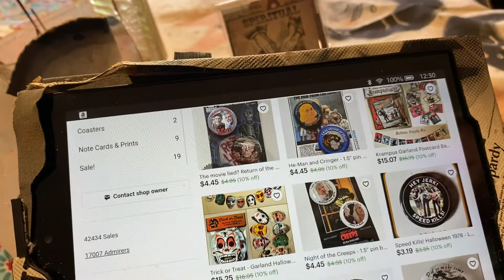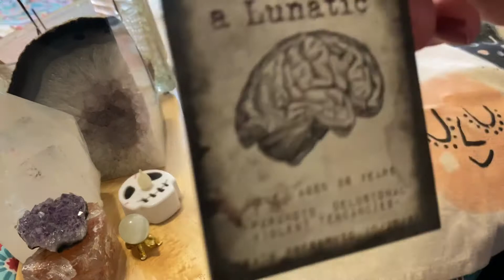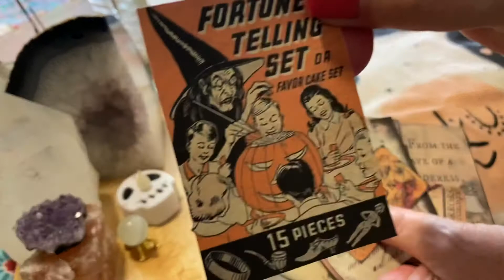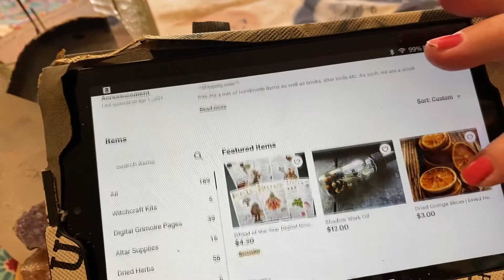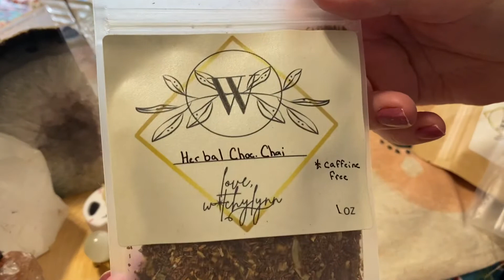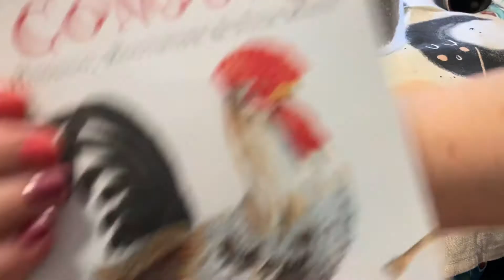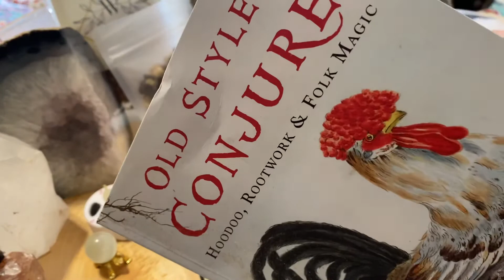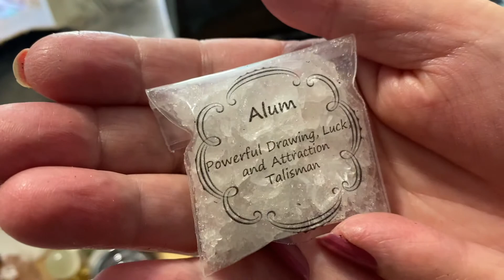ETSY Haul from 2 /two Stores! WitchyLynn and BedlamSupplyCo HooDoo & Witchy Stickers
The above link is for the stickers
And the link below is for the HooDoo

I am over the moon 🌚 with WitchyLynn and my HooDoo kit !

Magical Mail: ( Post cards, Hello mail ECT)
Ginny Hillier
Stay safe and Stay Magical 🔮🧙‍♀️🧜‍♀️🧚‍♀️💀👻🦴⚰️🗿☕️🎥🔮